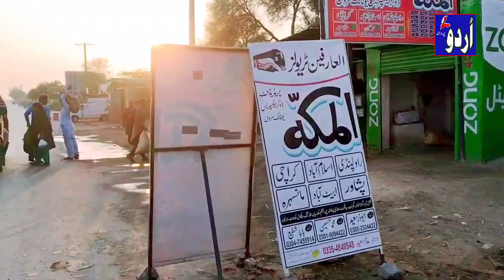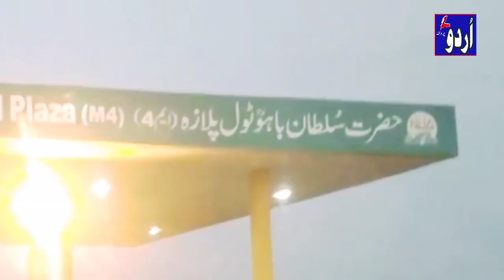shorkot cantt Sy mansehrah tak ka safar ! Urdu parwana ! Shahid369 !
shorkot cantt Sy mansehrah tak ka safar !